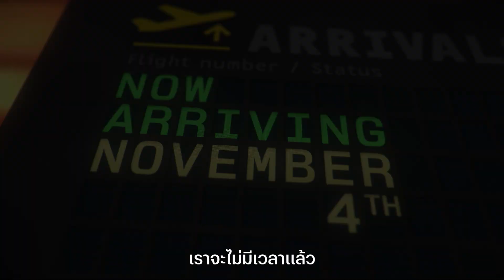Manifest: เที่ยวบินพิศวง ซีซั่น 4 | ทีเซอร์อย่างเป็นทางการ | Netflix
ทุกอย่างเชื่อมโยงกัน

พบกับ Manifest: เที่ยวบินพิศวง ซีซั่น 4 วันที่ 4 พฤศจิกายนนี้ที่ Netflix เท่านั้น

ข้อมูล Netflix:
Netflix คือผู้นำบริการสตรีมมิ่งความบันเทิงระดับโลกที่มีสมาชิกจ่ายเงินรับชม 221 ล้านคนในจำนวนกว่า 190 ประเทศ มีผู้ชมซีรีส์ สารคดี ภาพยนตร์ และเกมมือถือหลากหลายแนวและในหลายภาษา สมาชิกสามารถรับชมได้จุใจทุกที่ทุกเวลาผ่านหน้าจออุปกรณ์ใดก็ได้ที่สามารถเชื่อมต่อกับอินเทอร์เน็ต พร้อมทั้งเล่น หยุดรับชมชั่วคราว และกลับมารับชมต่อได้โดยไม่มีโฆษณาคั่นหรือข้อผูกมัดใดๆ